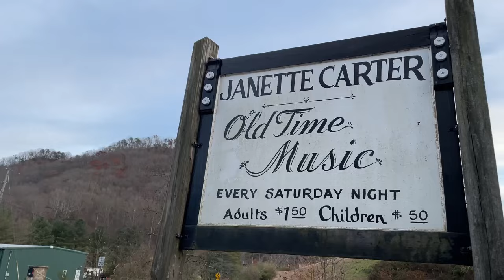June Carter Cash | Teaser Trailer